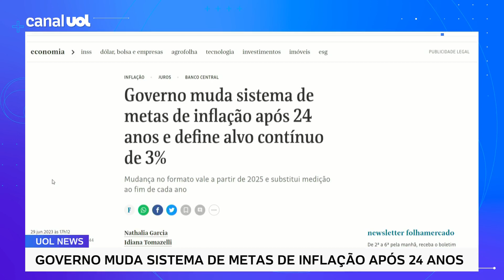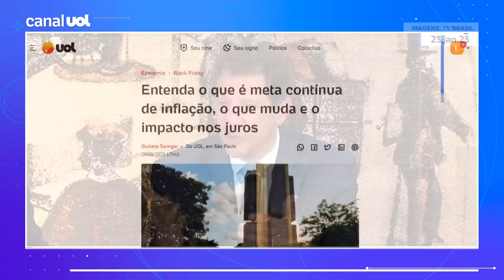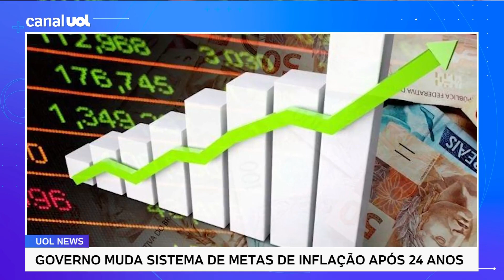Governo Lula muda sistema de metas de inflação após 24 anos e define alvo contínuo de 3%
O CMN (Conselho Monetário Nacional) decidiu nesta quinta-feira (29) por uma meta de 3% em 2026, encerrando as incertezas sobre qual o objetivo do Banco Central nos próximos anos. O colegiado também decidiu mudar o sistema de metas de inflação vigente há mais de 20 anos e estabelecer um alvo contínuo a partir de 2025.